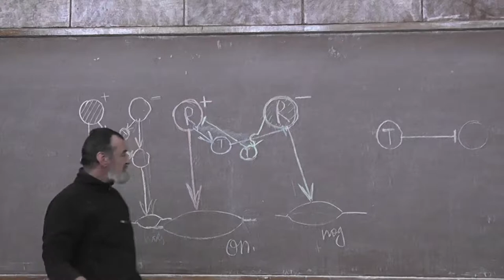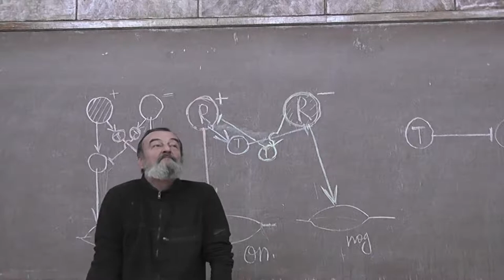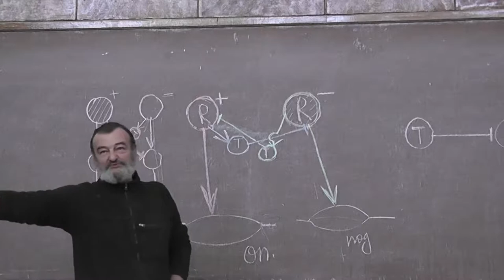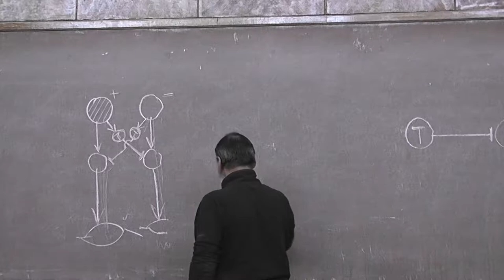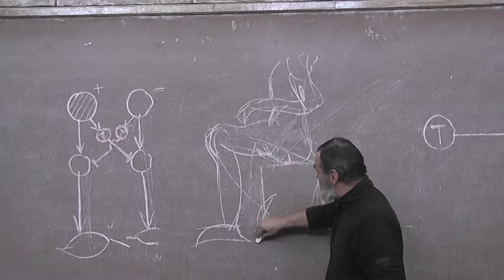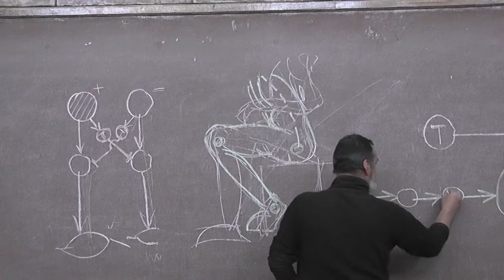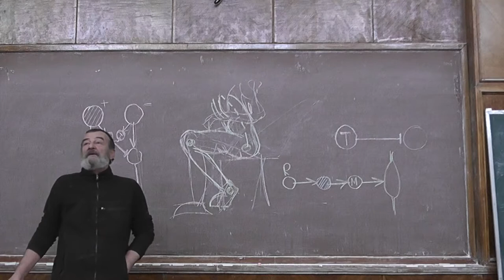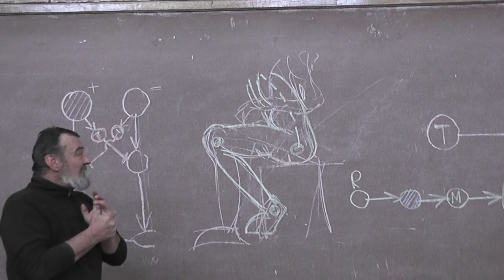6 Боль. Рефлекторное регулирование. Обратная связь и кибернетика